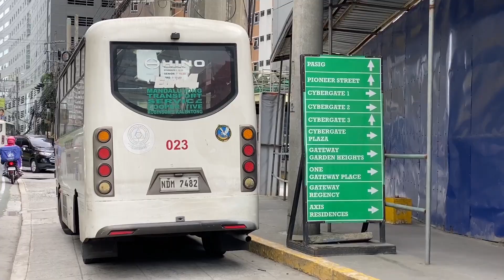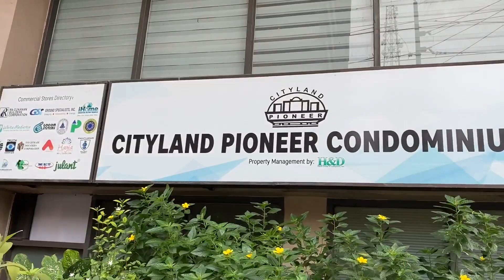PIONEER STREET MANDALUYONG CITY WALKING TOUR JANUARY 2024|PIONEER ST. MANDALUYONG CITY, PHILIPPINES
Pioneer Street, Mandaluyong City Philippines - Walking Tour January 2024.